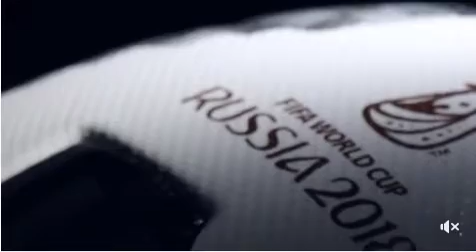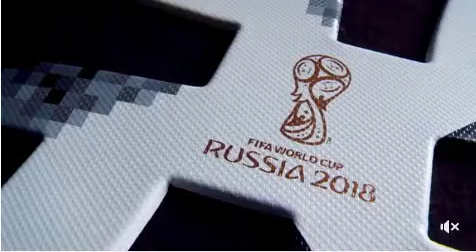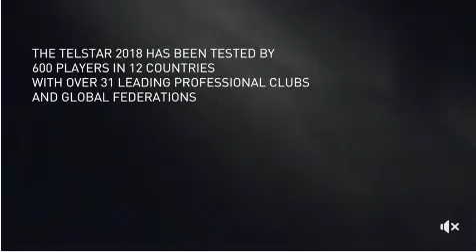Presentacion Balon del mundial de Rusia 2018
Presentacion oficial del balon de Adidas para el mundial de Rusia de 2018.